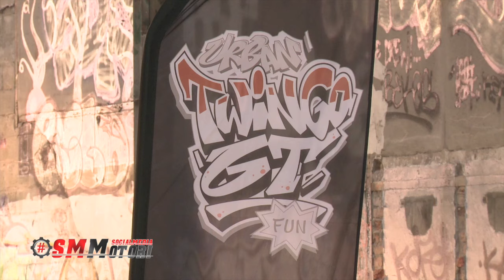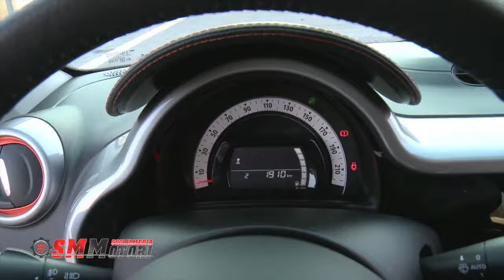Nuova Renault Twingo GT